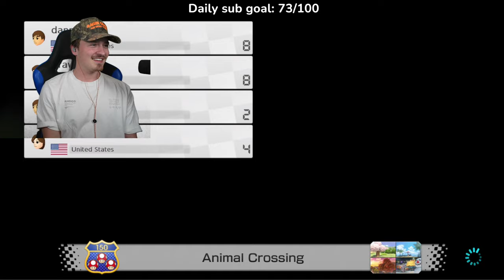Ex Camboys Play Mario Kart 8!!!